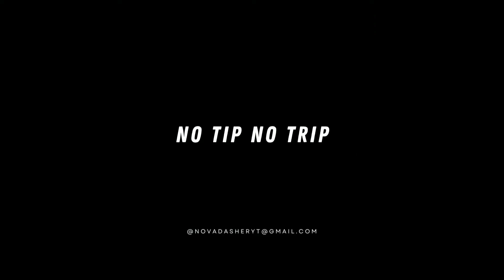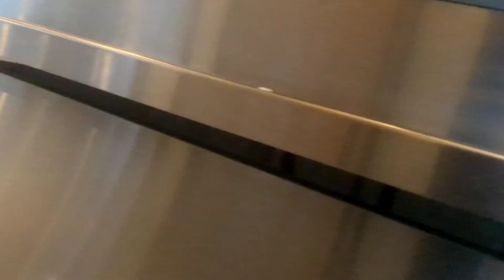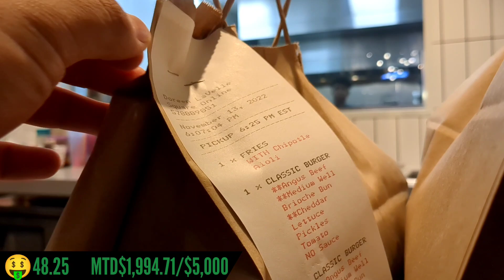Quick ($75.00) Sunday Dash 💨👀. Doordash Ride Along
Welcome Back To The Channel!! Today I only dashed for a little bit but it was productive for sure. The Goal is 5K by the end of the month let's get it. Good Vibes only. Doordash Ride Along Vlog

Let's Ride 🤠